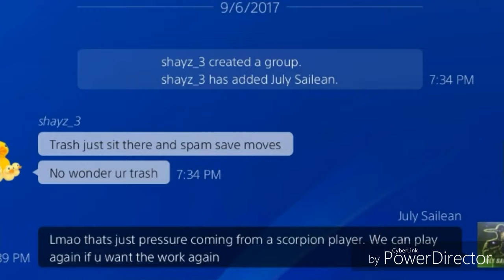When Hat Trick Strikes! Quitalities & beating a trash talker! MKXL Online